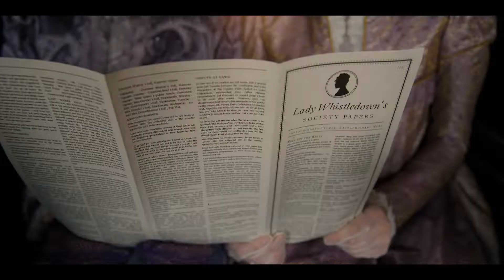Spitfire Audio mybridgertonscore Competition. Composed by James Duggan.